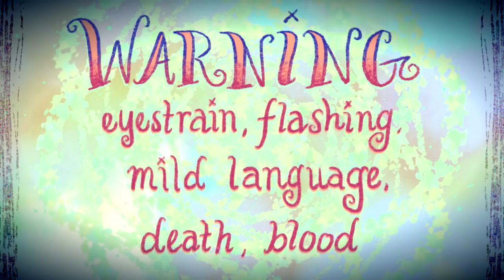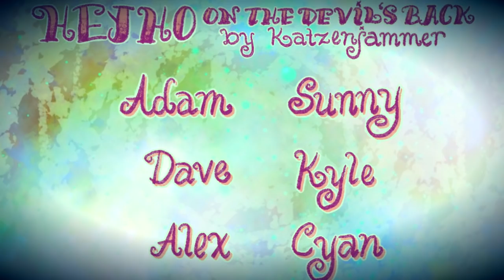👹 FOXGLOVE 👹 Hey Ho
What did the cat say when he was confused?

Foxglove at it again.

IT WAS TOO BIG FOR 1 ZINE PLEASE MAKE SURE YOU LOOK AT BOTH! They are 100% free (pwyw, donations help!) so please get both!

Audio: Hey Ho (On The Devils Back)
Artist: Katzenjammer

He was purrplexed